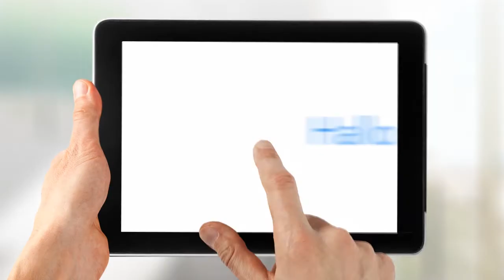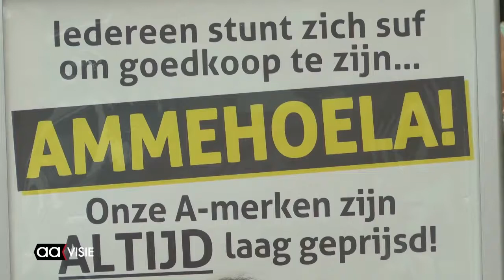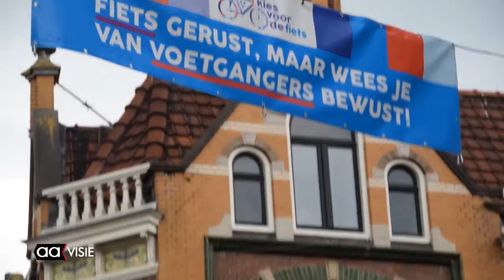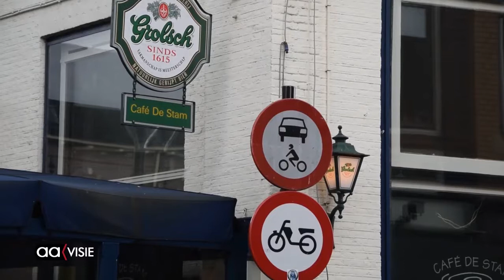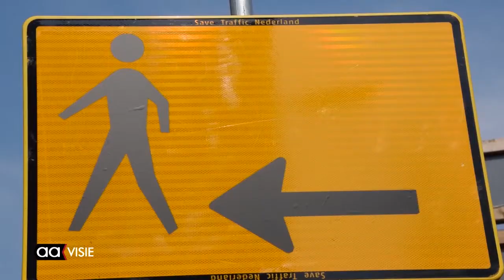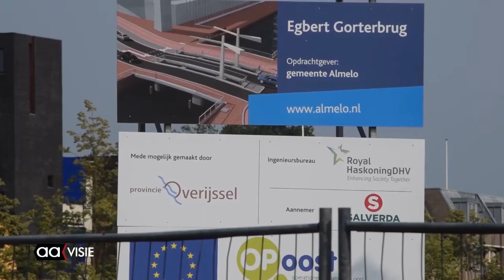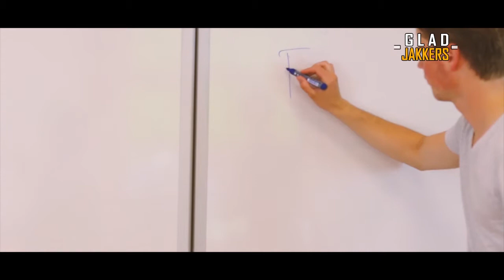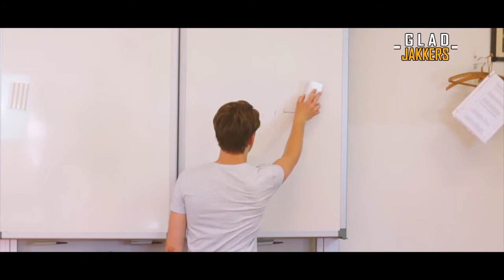Weekjournaal Almelo week 30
FC Arouca op bezoek; Heracles speelt Europees voetbal, McDonalds Centrum gaat dicht koffieclub zoekt nieuwe (goedkope) koffie, Kunsttorentje opent nieuwe expositie, Hoe bevalt het fietsen in de binnenstad, De Gladjakkers, de open dag van IISPA en we staan uitgebreid stil bij de open dag van Heracles Almelo en meer.

Het weekjournaal voor Almelo vanaf 18.00 uur op dit TV-kanaal AAvisie elke vrijdag tot en met zondag. En terug te kijken op